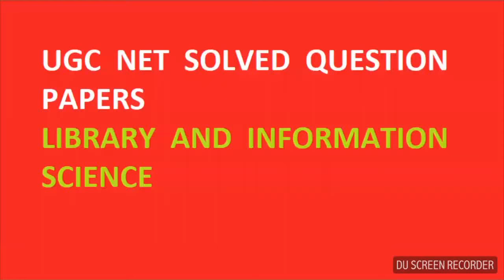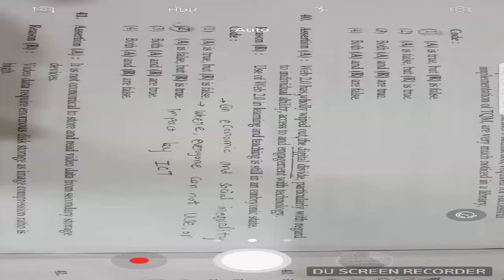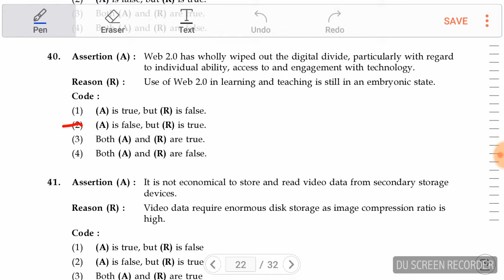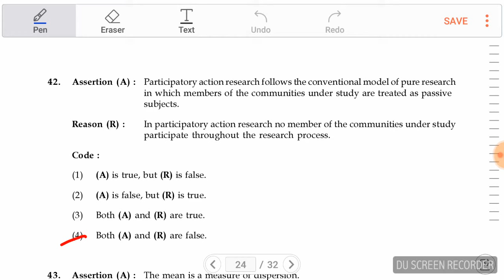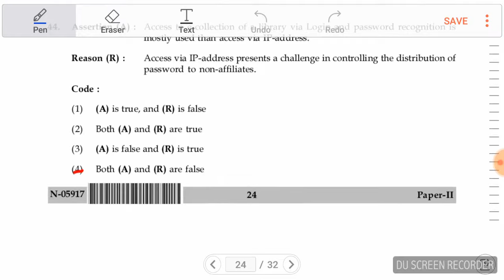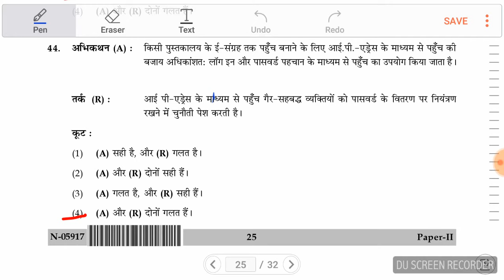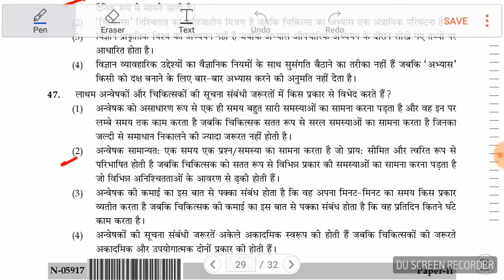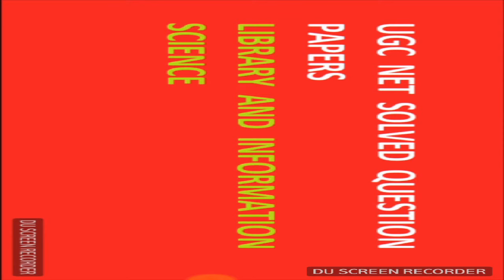UGC NET PAPER 2 LIBRARY AND INFORMATION SCIENCE QUE 37- 50 With Explanations!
The books which I used to Crack NET and SET in the same year
for paper-1 maths part

For paper-1 verbal and non-verbal reasoning

FOR PAPER-2

the camera I used while recording

the tripod stand I used to mount the camera